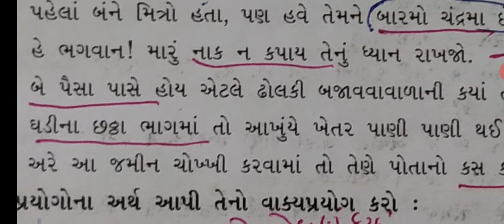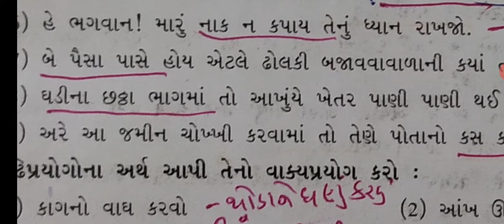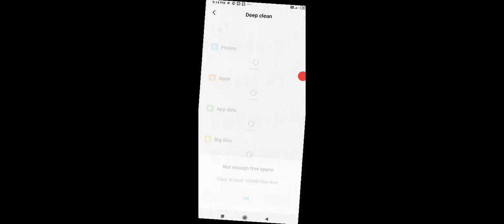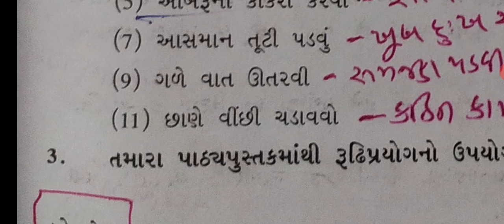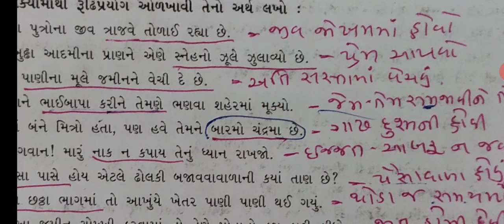11 com 05 roodhiprayogo vyaakaran part 02